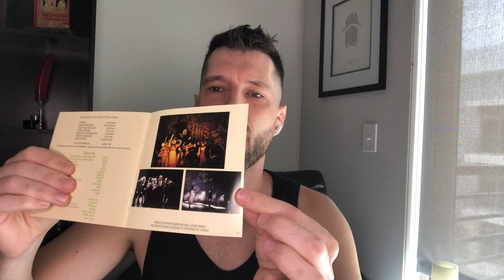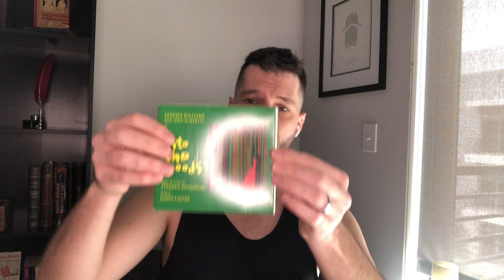Cast Album Chat with Tyler: Into the Woods - Around the World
This week I'm clearing a mental blockage by blubbering on about the cast recordings of Into the Woods. PLEASE excuse any mispronunciations of names, and feel free to correct me in the comments. Enjoy!